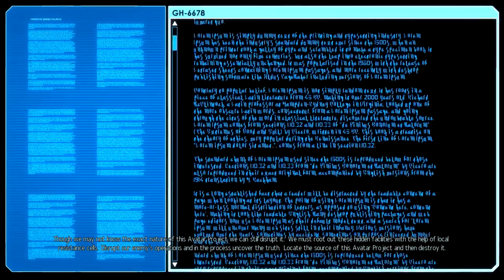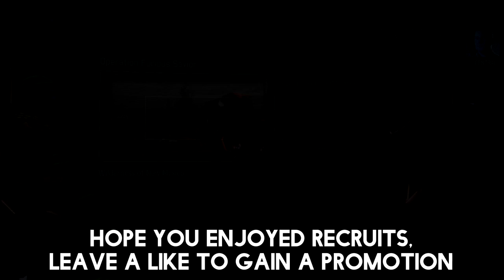XCOM 2 Gameplay | Badger Attack! | #7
Welcome to XCOM 2! It's finally released. It's time for miss Sam Badger to drop some alien scum!
Wanna be in XCOM 2? Fill out this form to have a char